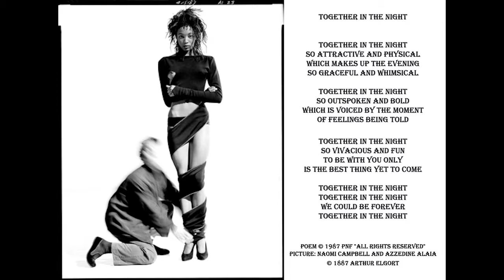Romantic Love Poem - Together In The Night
In 1987 I decided to create poems inspired by postcards.